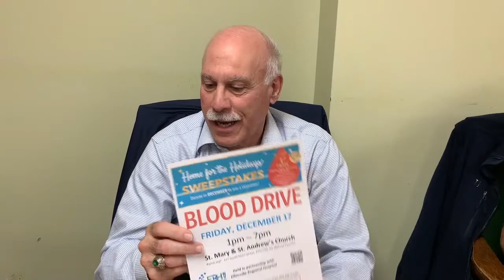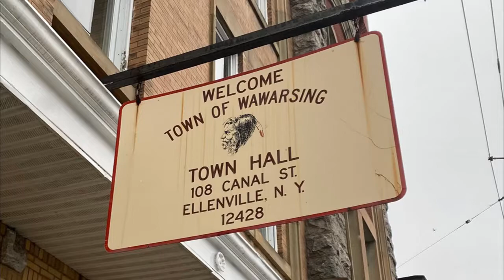December 16, 2021Town of Wawarsing Board Meeting